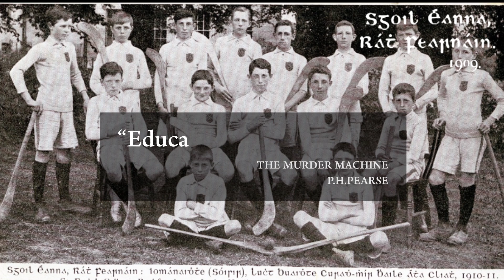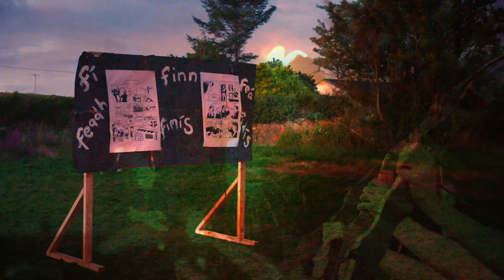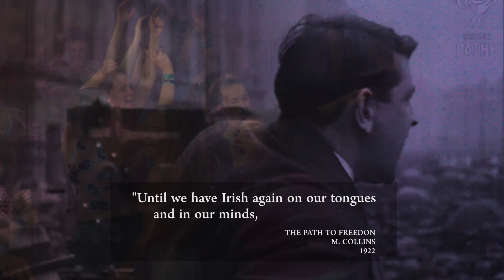MURDAR MEAISÍN -THE MURDER MACHINE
Padraig Pearse: Poet, Educator, Rebel.

Pearse’s highly-regarded paper “The Murder Machine” was published in the fateful year of 1916

Scoil Éanna, an innovative Irish-speaking school, was set up and run by Pearse and Thomas Mac Donagh betweem 1908-16
In his paper, Pearse strongly advocates against rote learning, pointless & irrelevant content and poor student engagement. His criticisms of early 20th Century education could easily apply to the way that Gaeilge is mistreated in our “modern” education system.

“What the teacher should bring to his/her pupil is not a set of ready-made opinions or a stock of cut-and-dried information, but an inspiration and an enthusiasm so infectious as shall kindle new enthusiasm”.

The Dept.& Minister for Education inherited and now oversee, what is undoubtedly, the world’s worst language learning program albeit the most expensive (proportionally) to run.
The 13-year program results in school leavers that are mostly unconnected to and without a sense of ownership/responsibility towards the language.
Learning / acquiring Gaeilge is a simple enough process that requires teamwork, curiosity, vision, passion, enthusiasm, playfulness, imagination & creativity along with a willingness to reach out.
This is easier to get right than not.
Ní Ghéillfidh Muid Ár dTeanga

A bheabaí
Mo chréacht nimhe
A bheabaí
Mo chréacht nimhe
Ciaptha’s céast(a)
Trí bliana déag
A’ marú an spraoi ‘tá inti.
Níl bun ná barr
A’ n-athóidh se go brách?
Fiú más toil gach éinne
Do dhiaidh, do dhiaidh
Chaith mé a raibh a’am
A’ rith do dhiaidh
Cé hé an té ‘bhfuil tú leis anois?
Cé hé, ce hé?

Níl mé ‘g iarra’ ach aon seans
Tú a choinneáil docht i mo ghreim
Geabh amháin nó níos mó
Sula dtéann tú ar fán uaim go deo
‘S tú ar fán uaim go deo

A bheabaí, a bheabaí
Mo chréacht nimhe
Mo chréacht nimhe

 Is tú’n macalla i mo ghlór
‘N-airíonn tú mé?
I gcónaí liom
Istigh ionam
Briseann an dúchas tríd na deor(a)
Gu do bhuíochas
Ar d’aghaidh

‘Bhfuil muid in ann?
‘Bhfuil se uilig ina bhrionglóidín?
Tá sé in am a’ainn éirí ‘s tabhairt faoi

Atlantis
Tír óg na saoi
‘Bfuyil muid in ann?
Ní brionglóid í
Tá’n dóchas gu mo ardú taobh istigh
Is féidir
Is féidir
Le neart
Is féidir